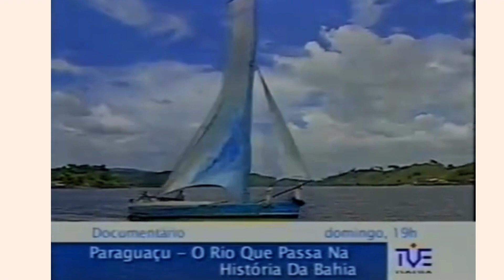Intervalo Tve Bahia/Tv Cultura Ano 2003